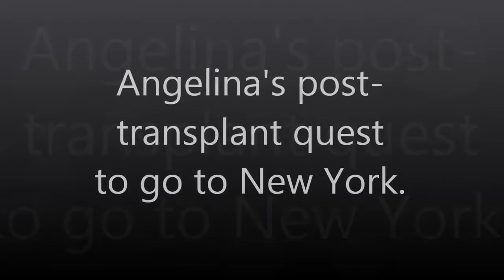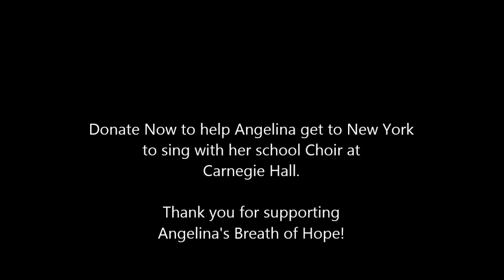CF Angelina's Breath of Hope...New York Trip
Fundraising to join my Choir Team and sing at the Carnegie Hall in New York!